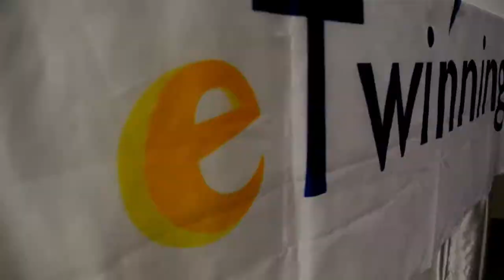Art as a Teaching Tool - eTwinning Seminar Bratislava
This video is created from the footage shot on the eTwinning Seminar held in Bratislava on 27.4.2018 on the hands on workshop: Collaborative Art Projects - Learn to Implement Art into Any Subject. Teachers were lectures about the possibilities and benefits of doing art and implementing it into one's teaching practice in ANY LEVEL and ANY SUBJECT with regular students, disabled students or students with special needs. The workshop was held by Alexandra Gábor a professional art teacher and artist. For further information find the FACEBOOK GROUP: Art as a Teaching Tool